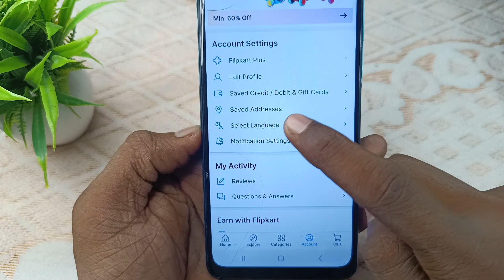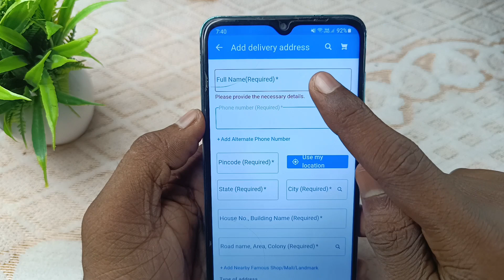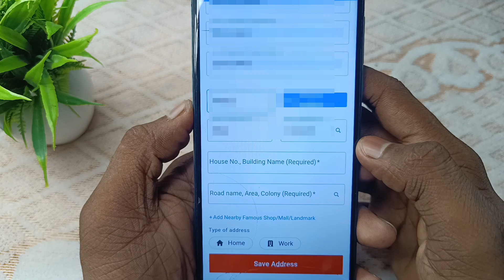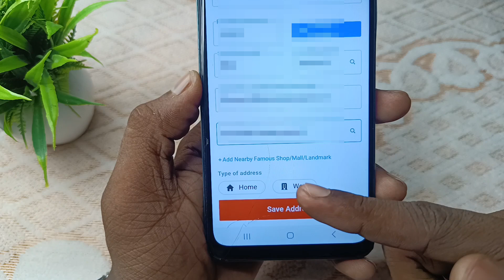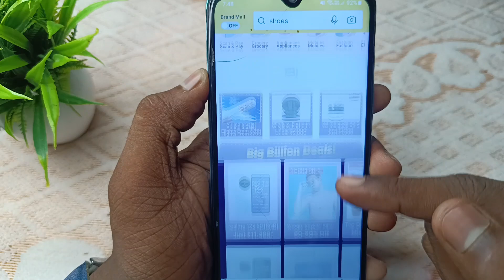How to fill address in flipkart | flipkart mein adress kaise dalen | flipkart address kaise banaye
hello dosto aaj ki video me mai aaap sabhi ko bataya hu ki flipkart me address kaise dale